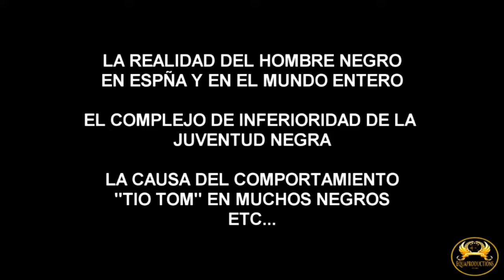FOJA: Formación de cuadro jóvenes.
Barcelona; Escuela de formación de cuadros políticos de la generación HipHop, jóvenes  revolucionarios negros NO ALIENADOS.
Expositor: Baldw Lumumba y Castro Nguema
Tema:  La derrota del Tío Tom en su fase afrodescendiente